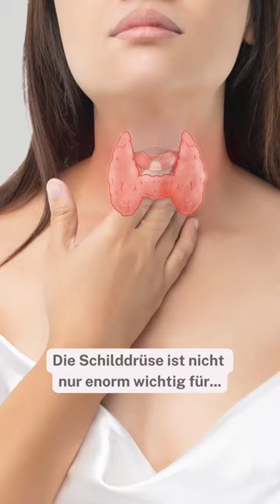Schilddrüsenfehlfunktion in der Schwangerschaft?🤰🏻 - Q&A mit Frauenärztin Dr. Gößlinghoff